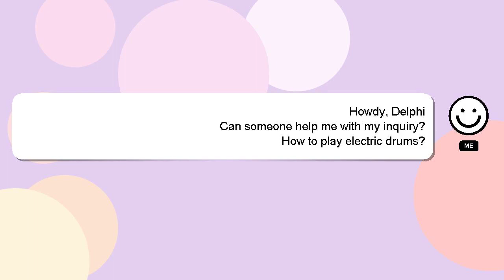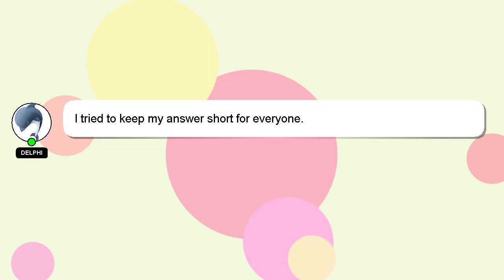How to play electric drums?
Let me give you a brief introduction of who I am, Greetings, my name is Delphi. I am at your disposal to help you with any questions you have. - How to play electric drums?

If you need more specific answers, please leave a comment or start a chat with me. A 'heart' from me will be given to show my gratitude for your contribution.

*2 What we are experimenting :*